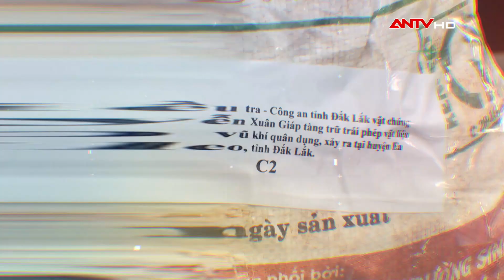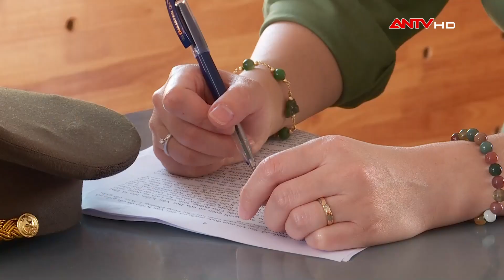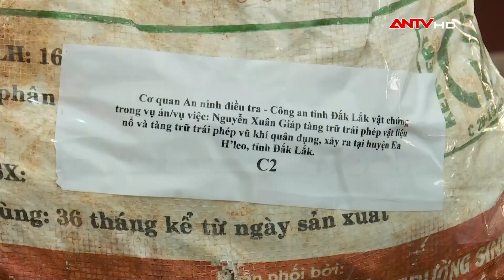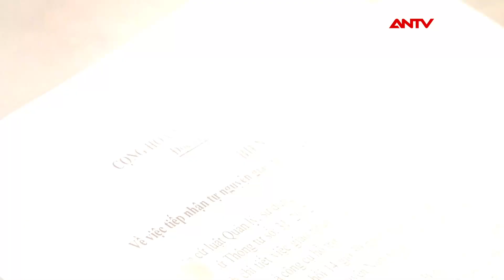Công an tập kích tóm gọn lô hàng của ông trùm 10X chế tạo súng lậu | Nhận diện tội phạm | ANTV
ANTV | Nhận diện tội phạm | Bằng các biện pháp nghiệp vụ, Công an huyện Tân Phú đã phối hợp với các phòng nghiệp vụ của Công an tỉnh Đồng Nai phát hiện lô hàng gửi qua đường bưu điện là đạn chì từ tỉnh Thái Nguyên chuyển vào Đồng Nai, từ đó bắt tạm giam 2 đối tượng Nguyễn Tấn Thành (sinh năm 2000), Nguyễn Minh Khang (sinh năm 1999), thu giữ thêm 9 khẩu súng trong đó, có 1 khẩu súng đã chế tạo xong, 8 khẩu súng khác đang trong quá trình hoàn thiện gắn kim hỏa, ống nòng và 100 viên đạn chì, đạn thể thao. Tất cả vũ khí đề do Thành chế tạo để buôn bán.

Mời quý vị xem thêm: Người phụ nữ mất trắng trăm triệu vì lời mời buôn heo qua mạng | Nhận diện tội phạm